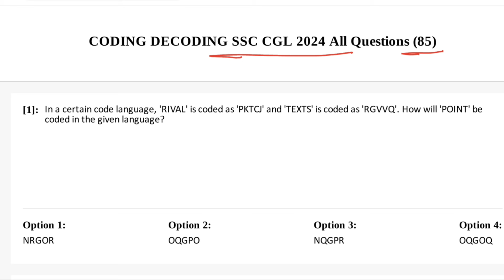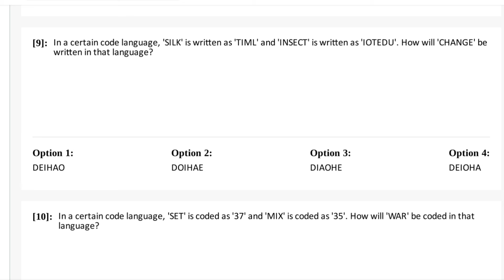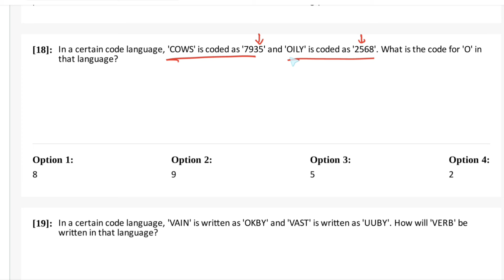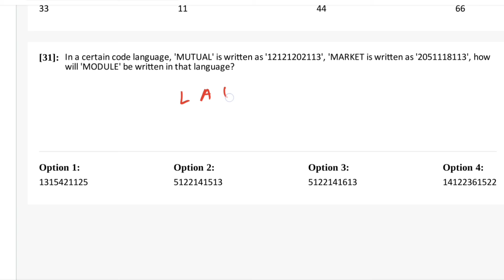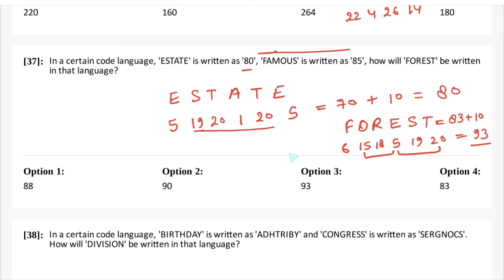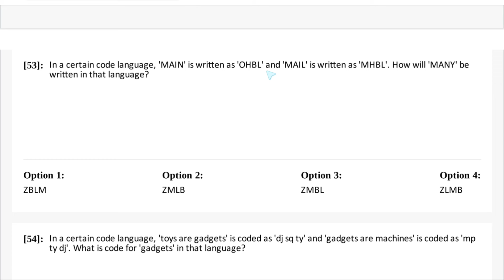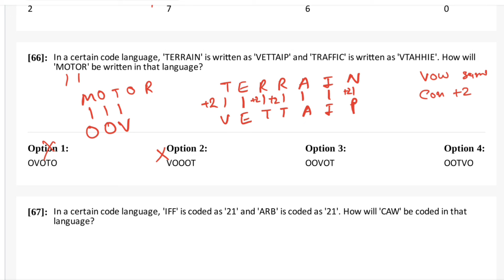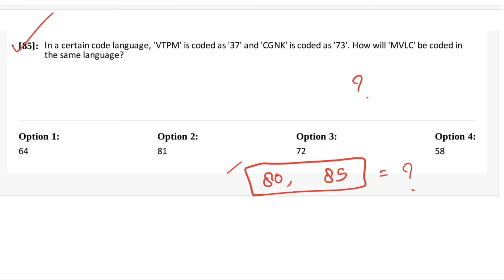Coding Decoding SSC CGL 2024 All Asked Questions (85)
SSC CGL 2024 Coding Decoding all asked questions
Coding Decoding SSC CGL 2024 All asked questions
SSC CGL 2024 Tier 1 previous year paper solution
SSC CGL 2024 reasoning all asked questions
SSC CGL 2024 Tier 2 Reasoning
SSC CGL 2024 Mains Reasoning